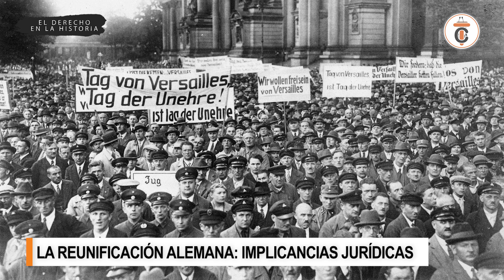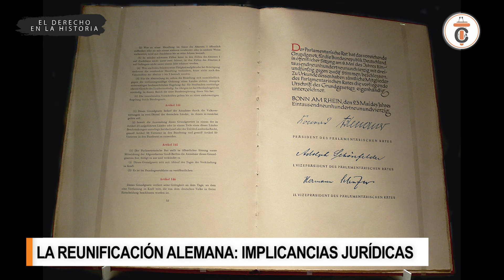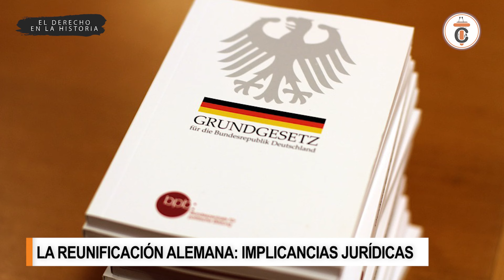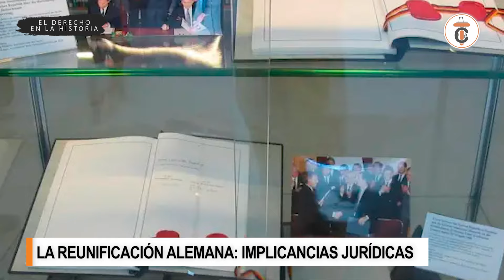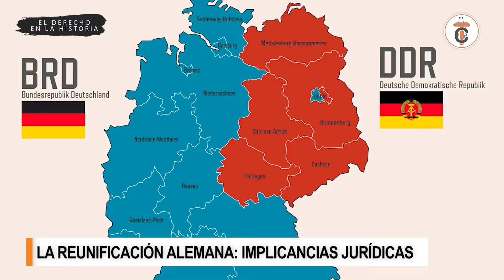La Reunificación Alemana: Implicancias Jurídicas - TC # 464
La Reunificación Alemana constituye el punto final de la Guerra Fría. Detrás de tan importante acontecimiento está un enorme esfuerzo diplomático, político y, sobre todo, jurídico. En la presente entrega analizamos y desarrollamos las implicancias jurídicas de tan notable hecho histórico.

🔴𝐏𝐀𝐑𝐀 𝐂𝐎𝐍𝐒𝐔𝐋𝐓𝐀𝐒
📌⚖𝐂𝐮𝐫𝐬𝐨𝐬 𝐄𝐬𝐩𝐞𝐜𝐢𝐚𝐥𝐢𝐳𝐚𝐝𝐨𝐬 𝐲 𝐚𝐬𝐞𝐬𝐨𝐫í𝐚𝐬 𝐚𝐜𝐚𝐝é𝐦𝐢𝐜𝐚𝐬